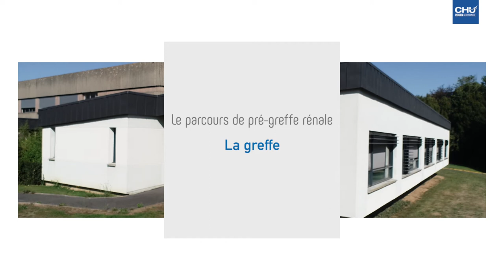Témoignage de Daniel M.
Daniel a été dialysé plusieurs années, avec une contre-indication temporaire pendant plus d'un an. Il bénéficie d'une greffe provenant d'un donneur décédé en 2019.